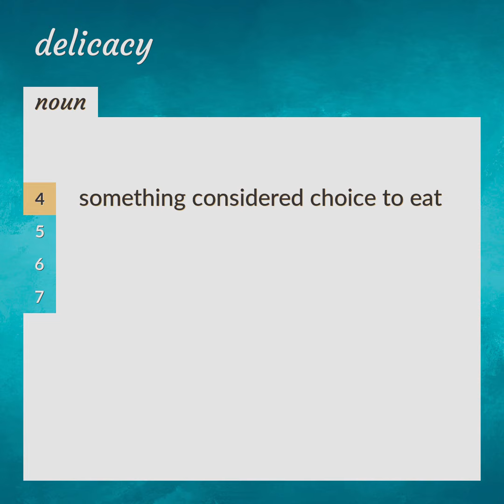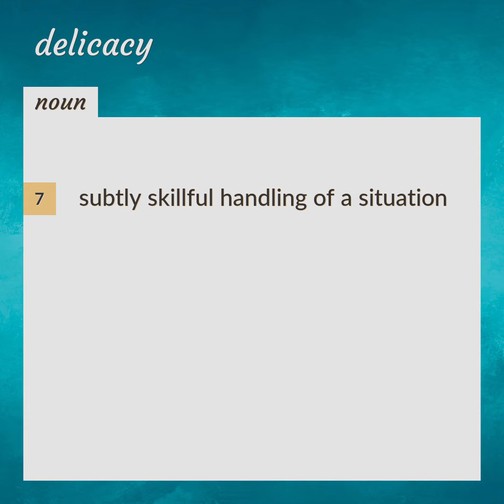Delicacy | meaning of Delicacy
What is DELICACY meaning?